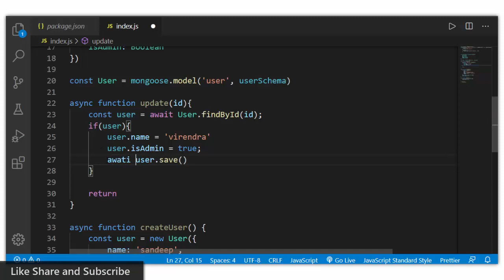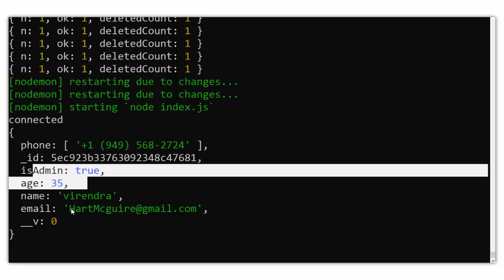#64. Update - part 1 | Mongo DB | Node JS | In Hindi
How To Download Angular Course

Angular Live E-Shop Project 12 hr Course